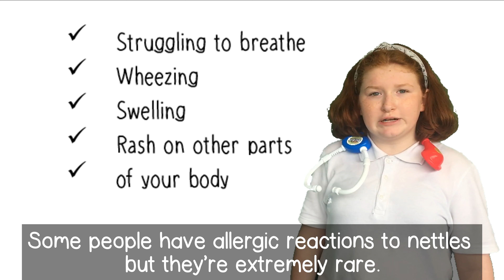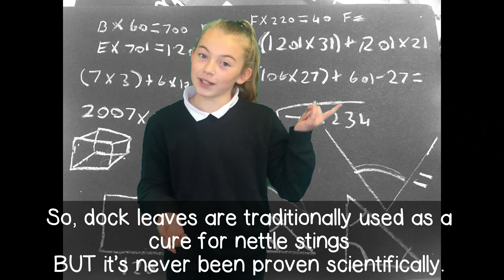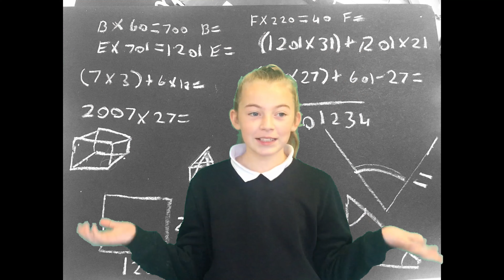Taking the sting out of nettles - St. Peter's Primary School, Bray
This is our entry to the ReelLIFE SCIENCE competition. We had so much fun researching, writing, planning and creating our film and we hope you enjoy watching it!

However, the ones we chose from Unsplash are credited below.

Photo by Oles kanebckuu from Pexels
Photo by Andy Holmes on Unsplash